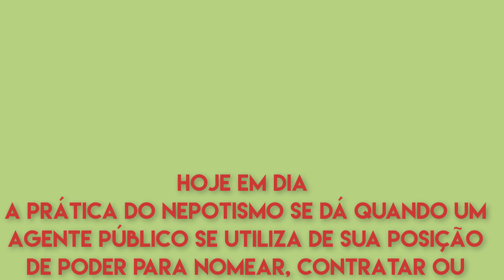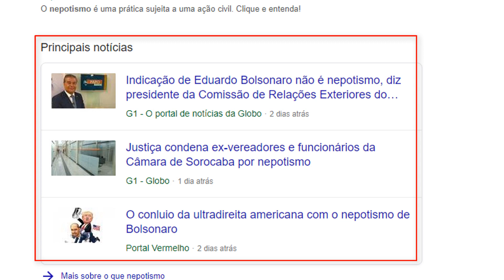O que é nepotismo ? - O que significa nepotismo? - nepotismo cruzado?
O que é nepotismo -O que significa nepotismo? -nepotismo significado-nepotismo cruzado?,nepotismo no brasil,
nepotismo é crime,nepotismo significado,nepotismo lei,O QUE É NEPOTISMO CRUZADO,Significado de nepotismo ,O que é nepotismo definição,O que é nepotismo no Brasil?,
cargo político nepotismo,
o que e nepotismo,
Que se entende por nepotismo cruzado?,
lei do nepotismo nas prefeituras,
▬▬▬▬▬▬▬▬▬▬▬ஜ۩۞۩ஜ▬▬▬▬▬▬▬▬▬▬▬▬▬
▓▓▓▒▒▒░░░ Abaixo Link relacionado ao vídeo  ░░░▒▒▒▓▓▓
▬▬▬▬▬▬▬▬▬▬▬ஜ۩۞۩ஜ▬▬▬▬▬▬▬▬▬▬▬▬▬

▬▬▬▬▬▬▬▬▬▬▬ஜ۩۞۩ஜ▬▬▬▬▬▬▬▬▬▬▬▬▬